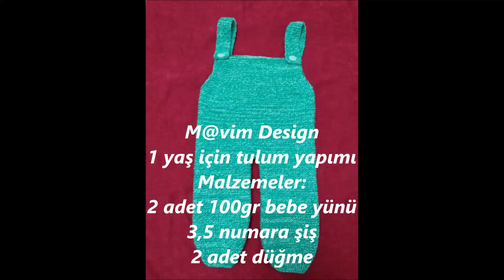Bebek Tulumu Yapılışı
Haroşa örgüsüyse kolay bebek tulumu yapımı.